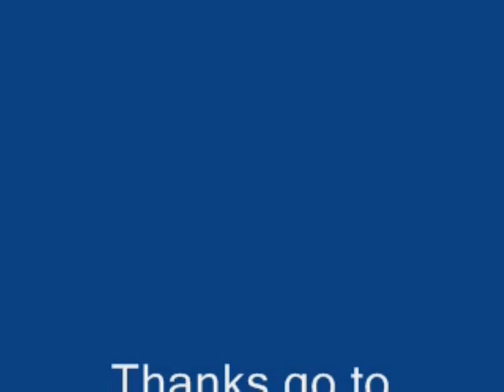Insomniac with Ben Kelley - Numbah 2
The Second Episode of Insomniac